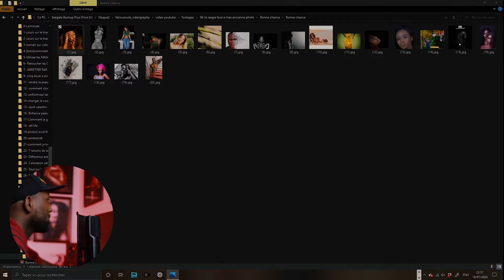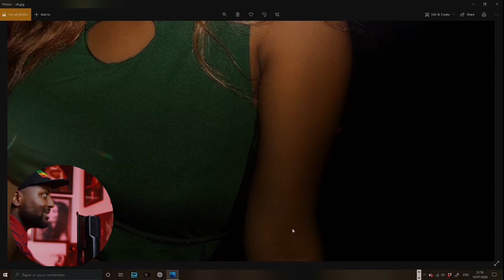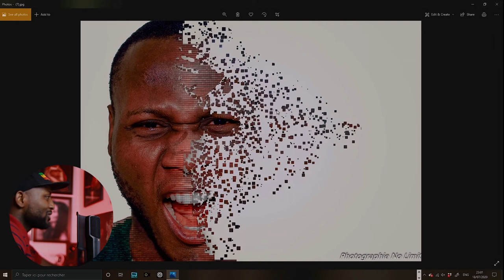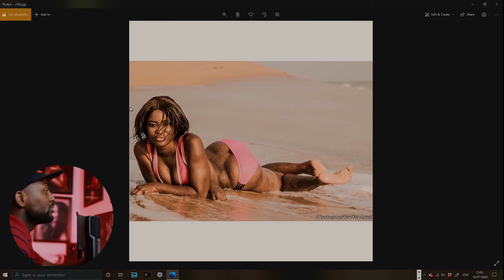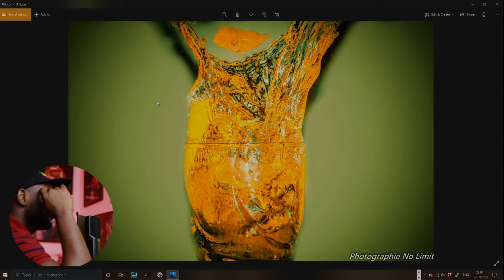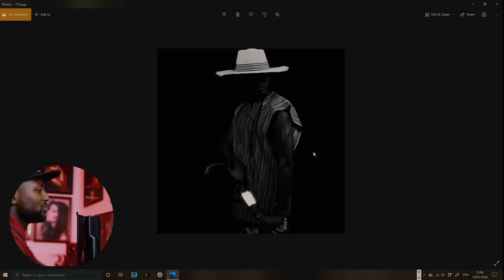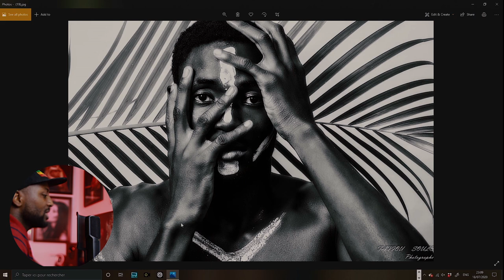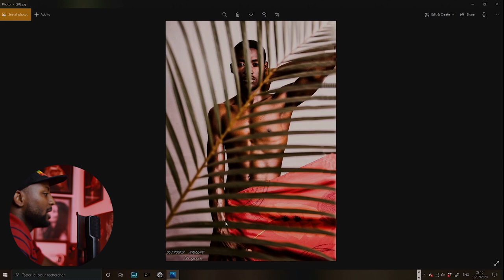Je redécouvre MES PREMIÈRES PHOTOS ! (c'est incroyable...)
▬▬(Passe à un autre niveau et deviens pro en photo ou en vidéo)▬▬